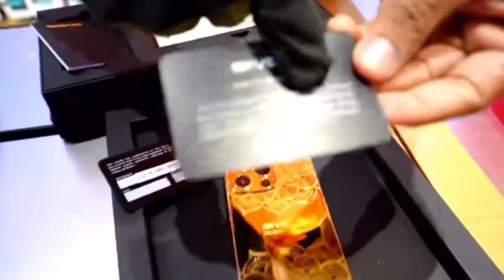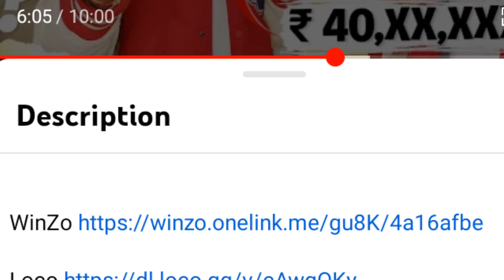KAISE BNA RICHEST FREE FIRE YOUTUBER 😱🔥-para SAMSUNG A3,A5,A6,A7,J2,J5,J7,S5,S6,S7,S9,A10,A30,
9x Gamer

Free Fire Top Country 👇👇
1.Garena Free Fire Indonesia Live
2.Garena Free Fire Brazil Live
3.Garena Free Fire Brasil Live
4.Garena Free Fire India Live
5.Garena Free Fire Singapore Live
6.Garena Free Fire Thailand Live
7.Garena Free Fire Op Gamplay

Entertainment Only.

📝: Es Gameplay me Noob or Pro Do no Ko mara gaya he agar aapko noob se dikkat he to aap video leave karke ja sakte he, ae video entertainment ke liye banaya gaya he es me ham apni pro ness or noob ness nhi dikha rahe he or ae sab mene hindi me likha he taki aap samaj sake or ha es gameplay ko emulator me khela gaya he, Ae sab read karne ke bad bhi aapko koy dikkat he to sorry or ae koy attitude me aake nahi likha he mene.